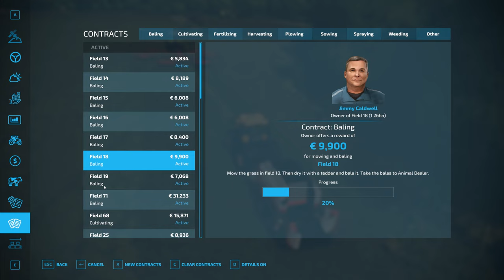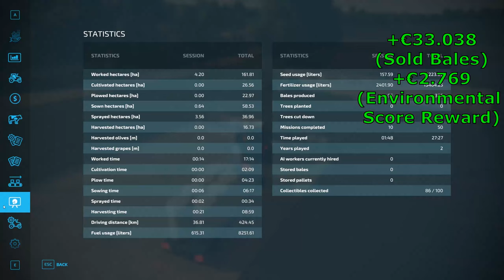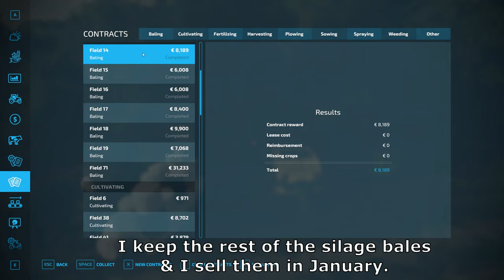A new tractor & a new field! I built my first shed! l Elmcreek Singleplayer l FS22 Timelapse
Hey & Welcome to Elmcreek, You know me and my friends have played that map 2 times but never actually finished it so it's my moment to take a shot so yay!

This is the song that I used in my video